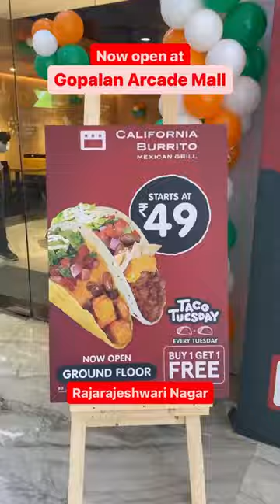California Burrito is open in Gopalan Arcade Mall at Rajarajeshwari Nagar! Visit soon 🫶🏻